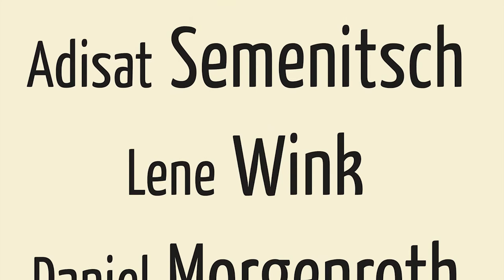Trailer: Hundewetter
von Brigitte Buc
Regie: Martin Woelffer
mit Marion Kracht, Daniel Morgenroth, Adisat Semenitsch und Lene Wink
Premiere am 19. Mai, Laufzeit bis 9. Juli 2017

Es regnet, besser gesagt, es schüttet ununterbrochen  kurz, es ist Hundewetter an einem Septembermorgen in Berlin! So wird ein kleines Café der Zufluchtsort für drei Frauen, die hier zufällig aufeinander treffen. Aus Platzmangel müssen sie alle an einem kleinen Tisch im Hinterzimmer sitzen und werden so zu einer Schicksalsgemeinschaft: Helene, taffe Geschäftsfrau, aufopfernde Ehefrau und Mutter, die kurz vor dem Burnout steht, Lulu die alleinerziehende Dessous-Fachverkäuferin und Gabriele, der tablettensüchtige Single. Eine ganze Nacht lang reden, lachen, tanzen und streiten die drei. Illusionen werden zerstört, Schwächen offenbart – ganze Lebensentwürfe werden in der Nacht über den Haufen geworfen. Das alles passiert unter den wachsamen Augen des spöttischen Kellners, der Mühe hat, die zunehmend angetrunken Frauen zu bändigen. Hundewetter ist eine Komödie die mit rasantem Sprachwitz und klugem Humor überzeugt. Im Mittelpunkt steht ein Frauentrio, das eindrucksvoll persönliche Hürden überwindet und keine Angst vor Veränderungen hat.